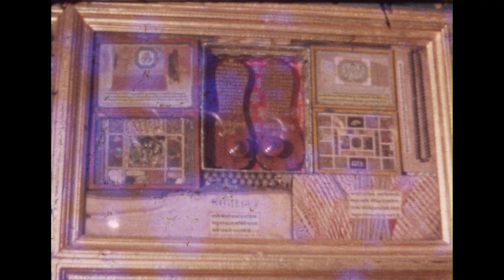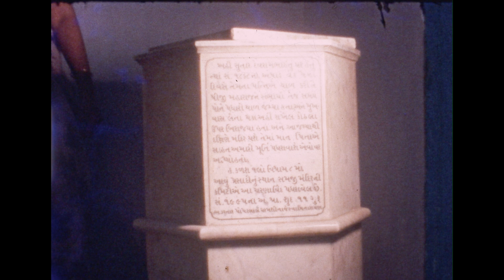જ્ઞાનબાગ-૨૦. જ્ઞાનબાગ, વડતાલના પ.પૂ. કાનજી ભગતનો વડતાલથી યાત્રાએ જતો સંઘ. Gnan Bag-20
જ્ઞાનબાગ, વડતાલના પ.પૂ. કાનજી ભગતે કરેલા ઉત્સવો અને તીર્થસ્થાનોની પદયાત્રાઓ-ભાગ ૨૦. Gnan Bag, Vadtal-20.

જ્ઞાનબાગ, વડતાલ દ્વારા ઉતારેલી ફિલ્મ નંબર: ૨૦.

જ્ઞાનબાગ, વડતાલ તરફથી અમને ૨૭ જેટલી જૂની ફિલ્મો ડિજિટલ કરવા માટે મળેલ છે. અમુક ફિલ્મો મૂંગી છે એટલે કે એમાં અવાજ નથી. અમુક ફિલ્મોમાં અવાજ છે પણ ડિજિટલ કરતી વખતે અવાજ કેપ્ચર નથી થયો એટલે મૂંગી છે.

ભવિષ્યમાં અવાજ કેપ્ચર થાય તે રીતે ડિજિટલ કરવાનો વિચાર છે. એટલે એ ફિલ્મો ભવિષ્યમાં અવાજ સાથે ફરી મુકવામાં આવશે.